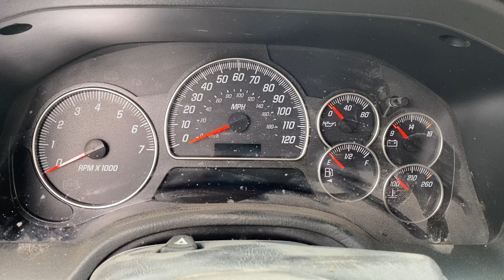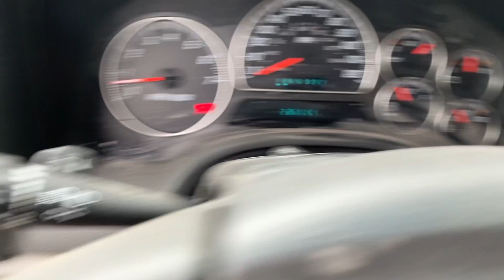2003 GMC ENVOY XL 5.3 2WD ENGINE VIDEO STK#6231